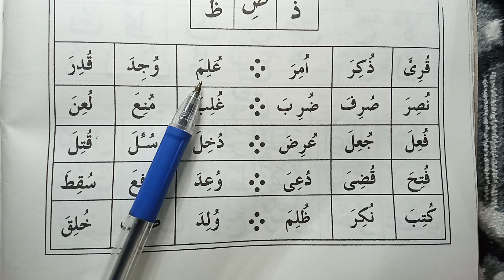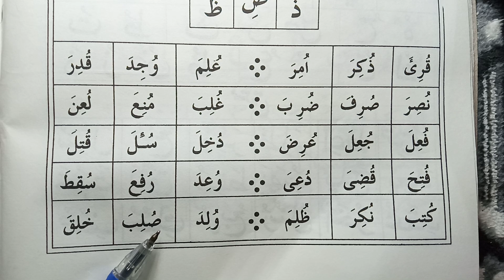IQRA QAIDA|PARI HARKAAT پڑی حرکات Zabar Zer Pesh|Learn Qaida With Mariam Siddique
In this video we will learn Iqra Qaida Lesson 1 with Tajweed.
Here you will learn complete Quran with proper Tajweed step by step in Urdu. Our videos will help you to practice Quran lessons at home.

Jazakumullaho Khair

Takhti Number 3  4 5 With (One Time Pronouncing)
Takhti Number 3 Zabar
Takhti Number 4 Zer
Takhti Number 5 Pesh
Huroof Ki aik Baar Adaigi
تختی پڑی حرکات بغیر ہجاء
تختی پڑی حرکات روانی کے ساتھ
IQRA QAIDA with Tajweed
Qaida For Beginners
Tajweed For kids
Tajweed For Beginners

harkaat
harakat
noorani Qaida
pari Harkaat ki mashq
pari harakat ki mashq
Takhti Pari Harkaat